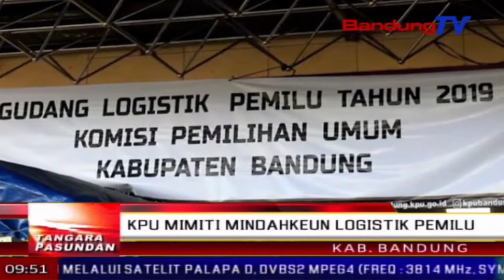KPU mimiti mindahkeun logistik pemilu | TP | BANDUNGTV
TP | BANDUNGTV | IWAN M. RIDWAN | Poe salasa isuk-isuk, komisi pemilihan umum atawa KPU kabupaten Bandung, mindahkeun sajumlahing logistik pemilu 2019 ti Gudang My And Me, di jalan raya Soreang - Banjaran, ngajugjug ka gudang Solokan Jeruk.